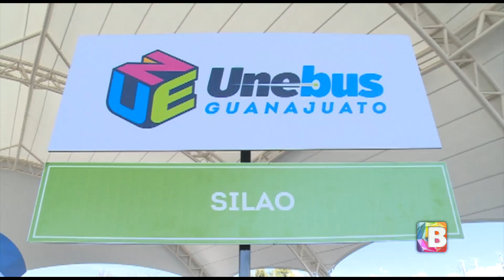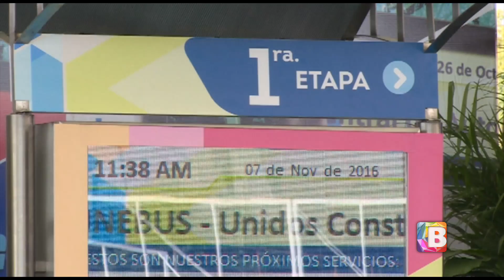Nuevo sistema de movilidad interurbano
Ante la negativa del gobierno federal por la consolidación de un tren interurbano en Guanajuato, se aplicará un modelo de movilidad intermunicipal